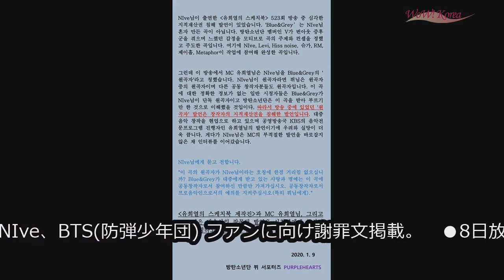歌手チェ・ソンボン、大腸がん・前立腺がん・甲状腺がんの闘病を公表「危機を乗り越える」 (1/14)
歌手チェ・ソンボン、大腸がん・前立腺がん・甲状腺がんの闘病を公表「危機を乗り越える」

韓国歌手チェ・ソンボン（30）ががん闘病中であることが分かった。

　所属事務所BONGBONG COMPANYは13日、「チェ・ソンボンが昨年5月の健康診断で大腸がんステージ3、前立腺がん、甲状腺機能低下症、甲状腺がんと診断された」とし、「彼は多くの方からの応援に感謝の気持ちを抱いている。今回の危機も乗り越えて、歌い続けたいという望みを持っている」と公表した。

　また、チェ・ソンボンが昨年12月に大腸がんの手術を受けたが、追加手術をまだ受けられていないことを明らかにした。そして、「必ず克服できるよう、多くの関心と応援をお願いする」と伝えた。

　歌手チェ・ソンボンは2011年、tvNのオーディション番組「コリア・ゴッド・タレント」シーズン1で準優勝し、有名になった。当時、“韓国のポール・ポッツ”と呼ばれ、優れた歌唱力を誇った。